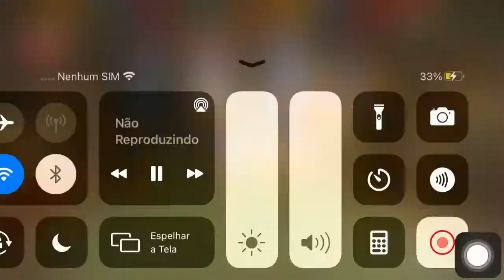APRESENTAÇÃO DA JUNINA CAFUNDÓ DO BREJO NO ARRAIA EM CASA 2021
APRESENTAÇÃO DA CAFUNDÓ NO ARRAIA EM CASA 2021